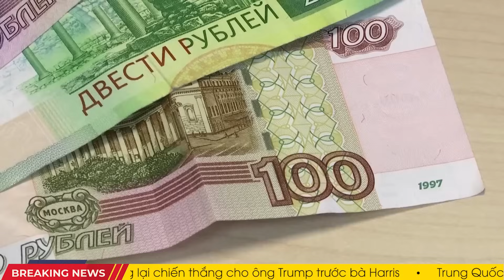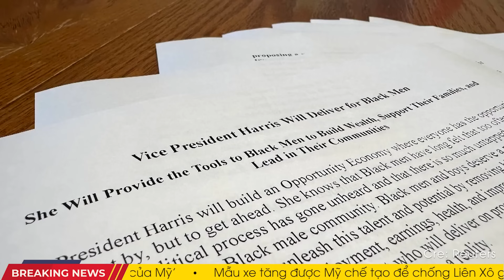NGA - UKRAINE 23/10: M.á.u chảy thành sông ở Kharkiv!!! Palianytsia nhắm thẳng đầu não Moscow!!!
00:00 Ukraine gia nhập NATO: TT Zelensky báo tin vui với giới truyền thông
02:08 NÓNG: Ukraine sắp tung 'đòn sấm sét' bằng hỏa tiễn tự chế vào lãnh thổ Nga
04:12 Thương vong nặng nề của quân Nga tại Kharkiv: Hậu quả của chiến thuật ‘xung phong tự sát’
05:55 Cựu TT Trump hứa “tấn công thẳng vào Moscow” nếu không để Ukraine yên
07:10 Thủ tướng Ấn Độ nói với Putin về sự cần thiết phải chấm dứt chiến tranh với Ukraine
09:39 Các nước G7 quyết định phong tỏa tài sản của Nga cho đến khi trả tiền bồi thường cho Ukraine
11:42 Đàm phán quan trọng với Mỹ: Ukraine thảo luận tăng cường năng lực phòng thủ với Lloyd Austin